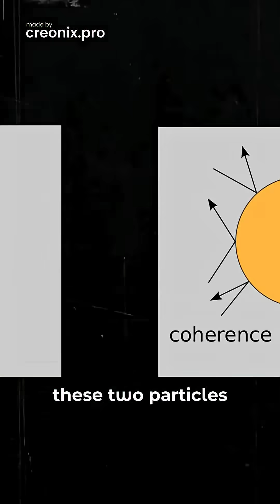What does non-locality mean?